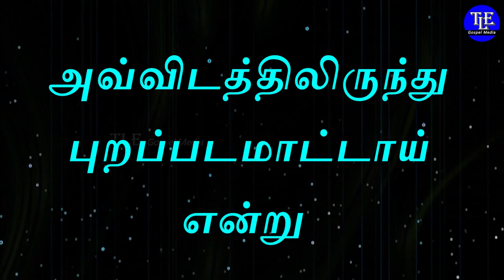Indraya vasanam |05/11/2023| Today Bible Verse in tamil | Todays Promise Word |TLE Gospel Media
உங்களுக்கான இன்றைய வசனம்  [ Indraya vasanam ] :

உனக்கு எதிராளியானவன் உன்னை அதிகாரியினிடத்திற்குக் கொண்டுபோகிறபோது, வழியிலேதானே அவனிடத்திலிருந்து விடுதலையாகும்படி பிரயாசப்படு, இல்லாவிட்டால், அவன் உன்னை நியாயாதிபதிக்கு முன்பாகக் கொண்டுபோவான், நியாயாதிபதி உன்னைச் சேவகனிடத்தில் ஒப்புக்கொடுப்பான், சேவகன் உன்னைச் சிறைச்சாலையில் போடுவான்.

நீ கடைசிக்காசைக் கொடுத்துத் தீர்க்குமட்டும், அவ்விடத்திலிருந்து புறப்படமாட்டாய் என்று உனக்குச் சொல்லுகிறேன் என்றார்.